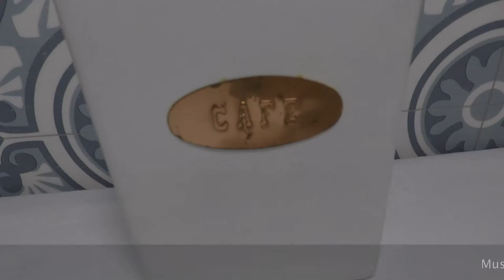Vintage Pots Porcelain With Copper Lids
Antique pots porcelain ... For coffee and sugar.